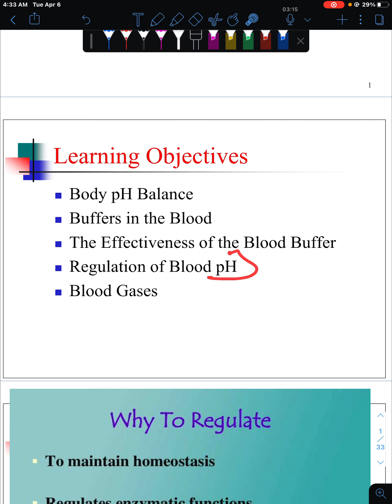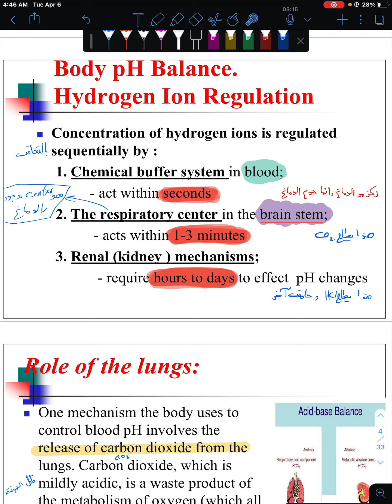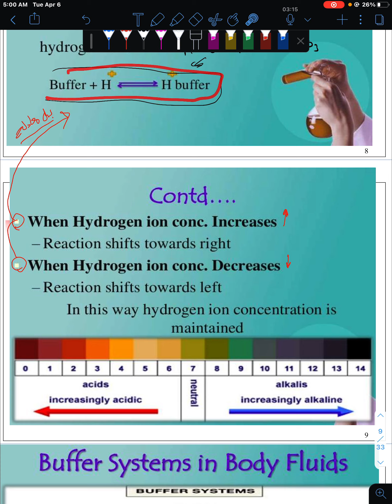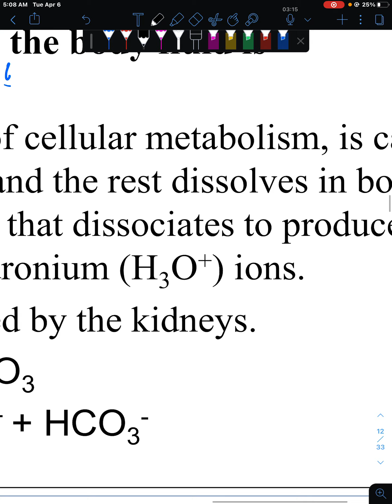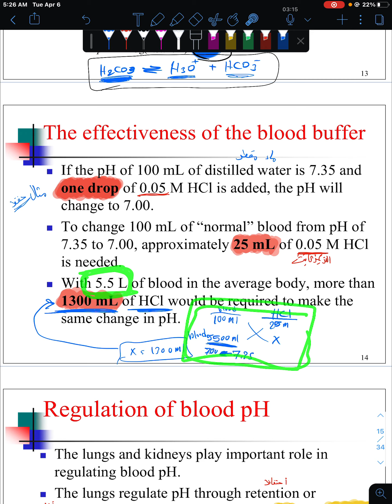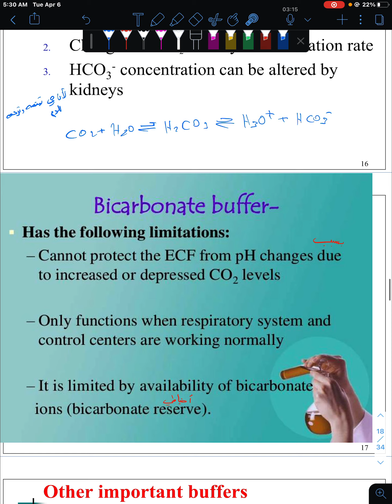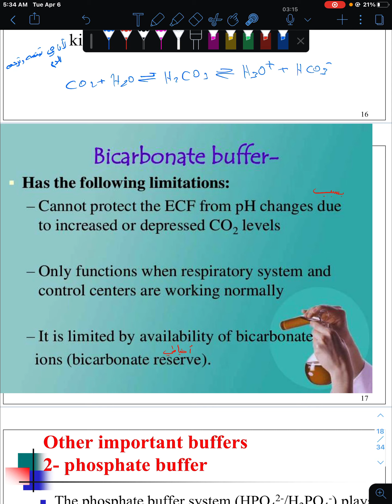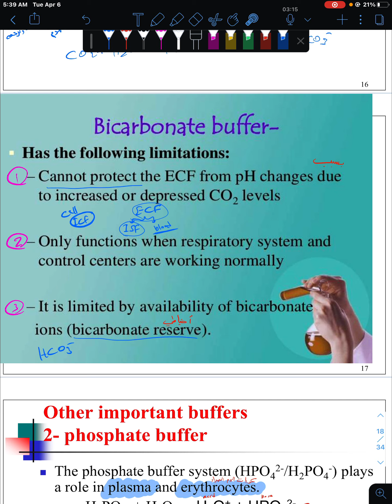Medical Chemistry/ L5 / P1 / Body PH Balance